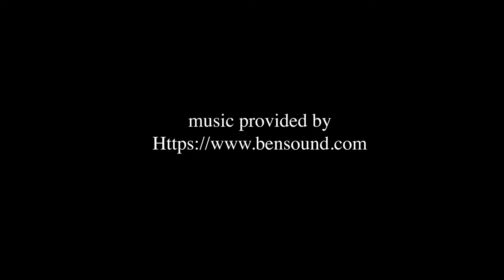632 Irish Settlement Rd Schuyler Falls NY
Check out this incredible home with open layouts inside and out!